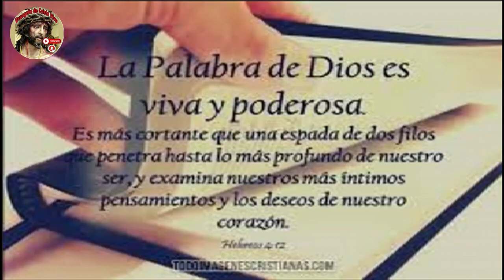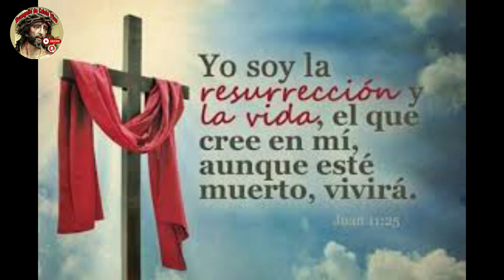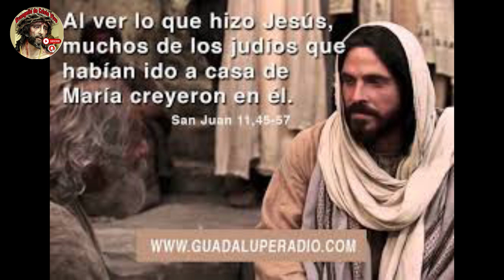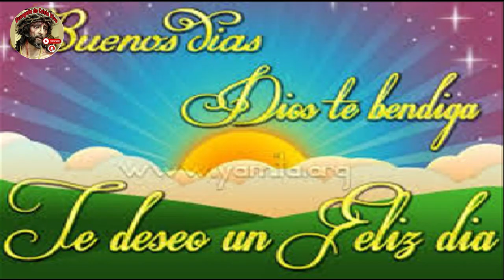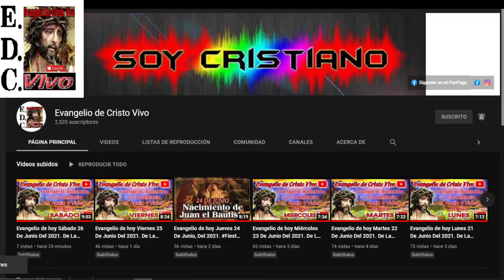Evangelio De hoy sábado 23 De marzo Del #2024 De La 5ª semana De Cuaresma Rev.